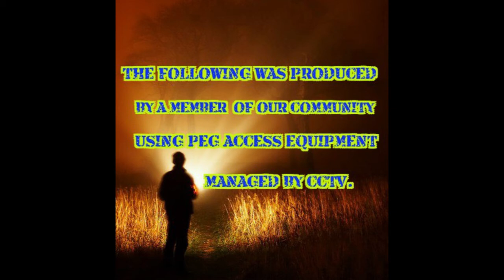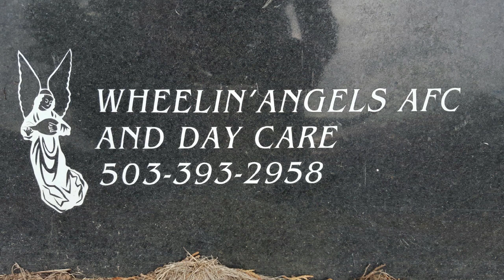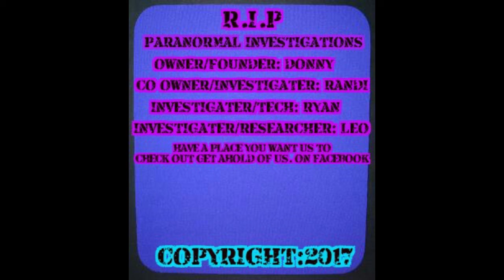RIP Paranormal Investigations Episode 226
RIP Paranormal Investigations Season 2 Episode 26